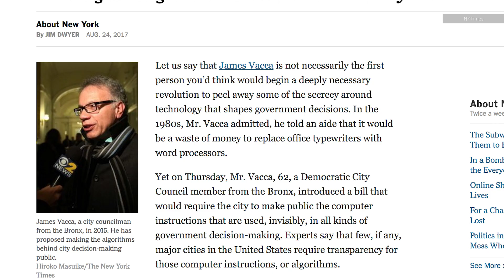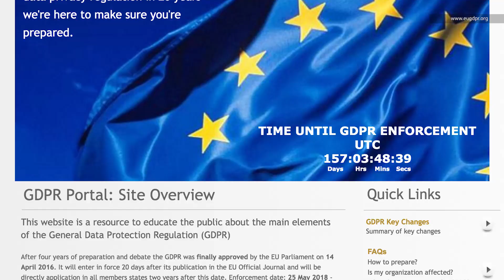How to fix algorithmic biases in AI | 2017 Year in Review